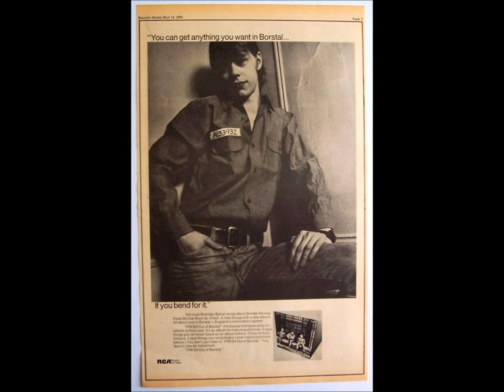Fresh - And the Boys Lazed on the Verandah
The LP "Out of Borstal" by Fresh was released in 1970, with very gay lyrics, produced by the very gay Simon Napier-Bell , who managed such bands as The Yardbirds, Marc Bolan, Boney M, Wham and a number of other groups. He also managed Peter Sarstedt, who wrote "And the Boys Lazed on the Verandah."

The album was one of the first to be released on a major label, in this case RCA, to have songs dealing lyrically with homosexuality. Borstal is the name the English give to their juvenile prisons, so perhaps that lent itself to the subject matter.

Trivia: the song was also recorded by, of all people, Lou Christie probably around 1971...but it did not see the light of day until it was included on the Buddah label retrospective on him in 1992.

Section 107 contains a list of the various purposes for which the reproduction of a particular work may be considered fair, such as criticism, comment, news reporting, teaching, scholarship, and research. Section 107 also sets out factors to be considered in determining whether or not a particular use is fair, such as: The purpose and character of the use, including whether such use is of commercial nature or is for nonprofit educational purposes.